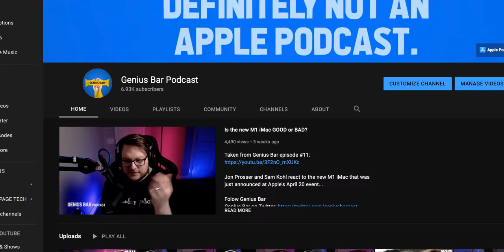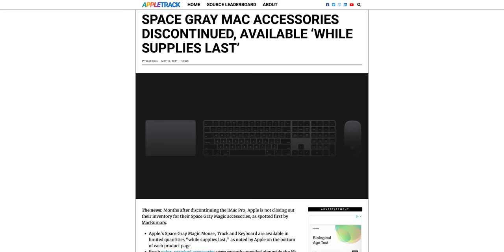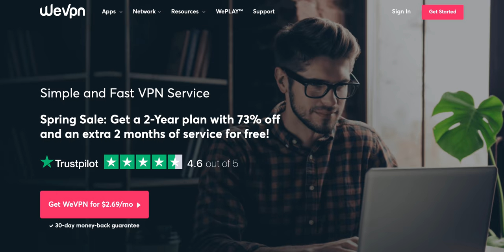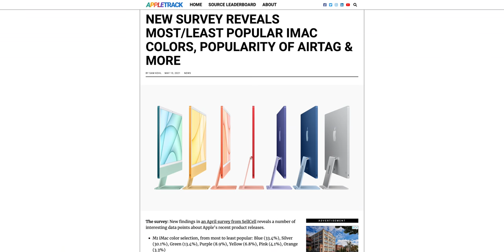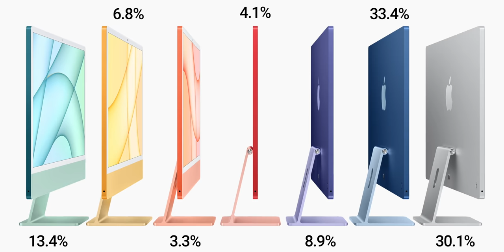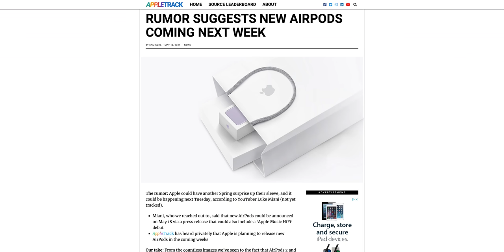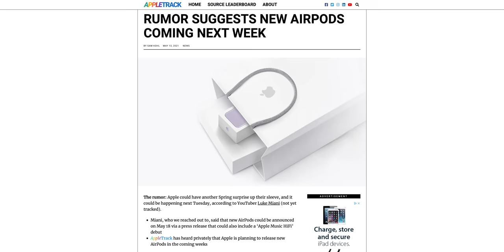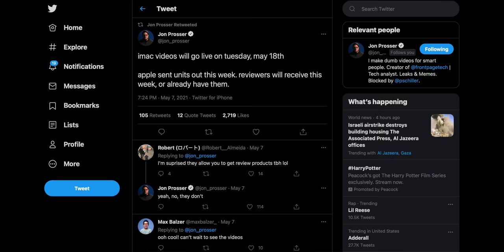Apple's Spring SURPRISE! Coming Soon...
Apple is planning to release a new product alongside an upgraded tier of Apple Music very soon...possibly on May 18. Plus, a fascinating new survey and more product discontinuations...

Timestamps
0:00 Intro
0:43 More products discontinued
3:56 New Apple survey
6:45 Apple's Spring surprise